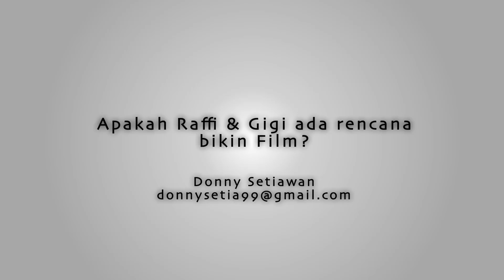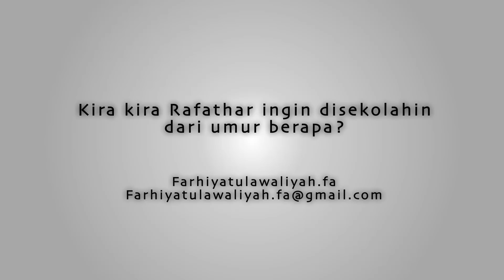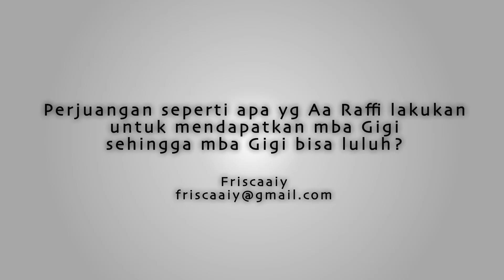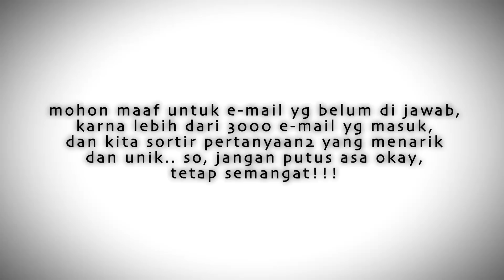Q & A RANS#1 - YEAY!!!FIRST TIME FROM RANS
Finally RANS bikini Q & A, banyak email yang masuk, yang pengen nanya nanya, tapi ya gitu deh..kita pilihin yang terbaik dan yang unik, tetap kirim terus pertanyaan dari kalian melalui email

Follow akun Twitter dan Instagram RANS ENTERTAINMENT di @ranstainment